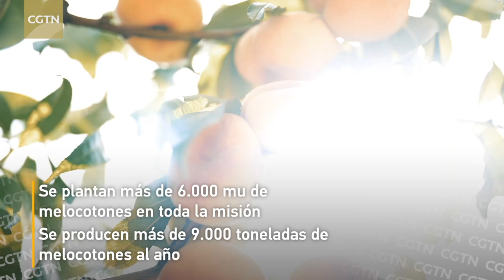Conocer el Nuevo aspecto del 143º Regimiento de la ciudad de Shihezi de la 8ª División del CPCX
El 13 de julio, el presidente chino, Xi Jinping, inspeccionó al 143º Regimiento de la ciudad de Shihezi de la 8ª División del CPCX. El 13 de julio, el presidente chino, Xi Jinping, inspeccionó al 143º Regimiento de la ciudad de Shihezi de la 8ª División del CPCX. Fundado en 1950, el 143º Regimiento era conocido anteriormente como el 77º Regimiento de la 26ª División del 9º Ejército del 22º Cuerpo del Ejército Popular de Liberación de China, con una población de 36.700 personas, que comprende 21 grupos étnicos. Melocotón, algodón, cría, turismo especial ... En 2021, el regimiento alcanzará un PIB regional de 2.060 millones de yuanes, con un aumento del 25,1% interanual, y una renta disponible por empleado de 28.000 yuanes, con un aumento del 6%.